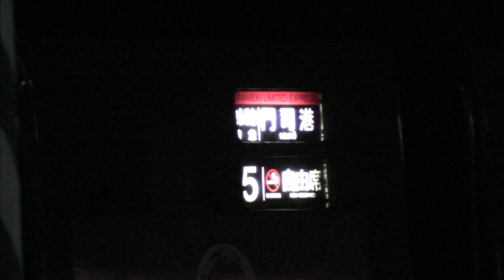早朝の門司港駅構内 特急列車準備光景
記憶と記録を。。。w